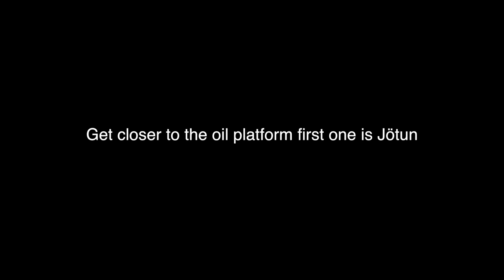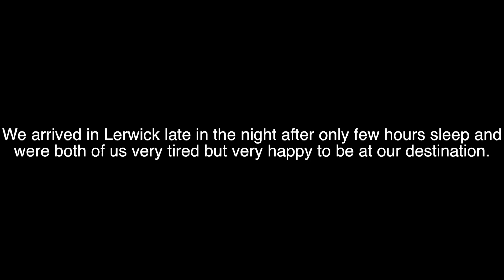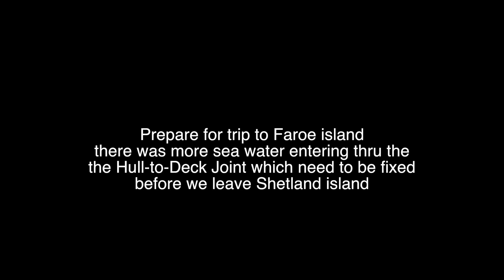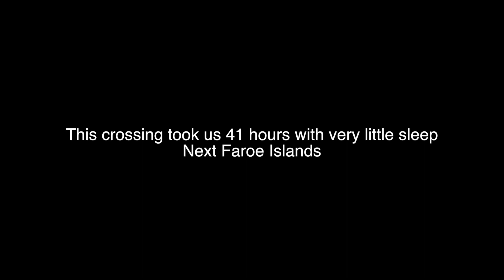Sailing Sweden to Iceland part 6.North Sea Crossing.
We had a good weather window to cross the North Sea but perhaps not the right wind direction )